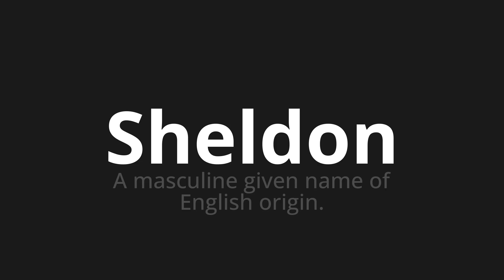How to pronounce Sheldon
Master the Pronunciation of 'Sheldon Which Means Sheldon' - which means : The Mascine Given Name of English Origin. 📝 with @HTPronounce 🎓🗣️ - [Your Guide to Portuguese]

Learn to pronounce 'Sheldon' perfectly in Portuguese with our easy and engaging tutorial by @HTPronounce! 📖📽️ In this comprehensive video, we provide you with native speaker examples 🗣️👂 and phonetic breakdowns 🎵 to ensure you get the pronunciation just right.

How to say Sheldon in Portuguese